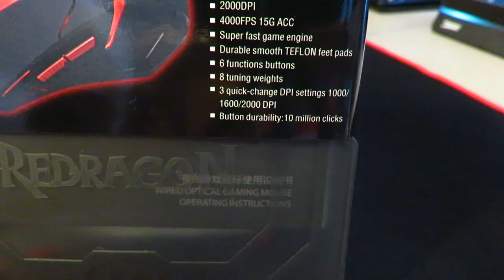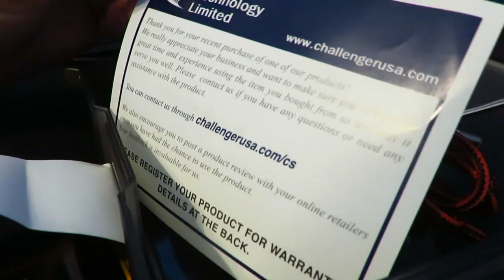Redragon M601 CENTROPHORUS : New Mouse!